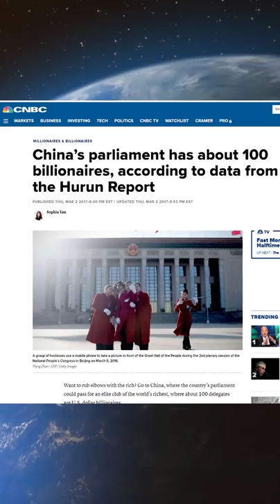Richest political party in India | This List will Shock you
Richest political party in India | This List will Shock you | By Prashant Dhawan